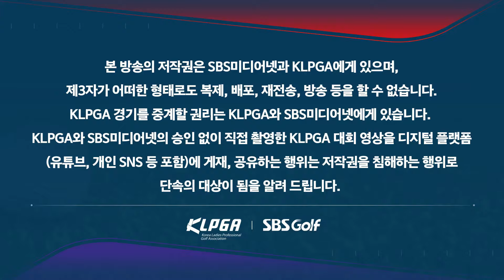[2024 KLPGA] '또민지' 시작됐다... 연속 버디, 선두권 바짝 추격하는 박민지 ｜블루캐니언_FR